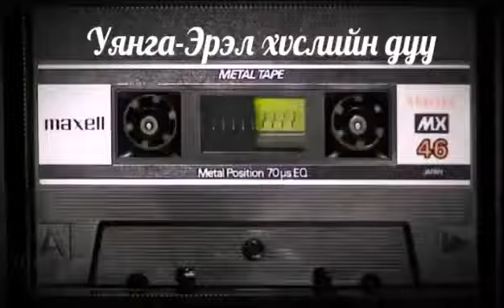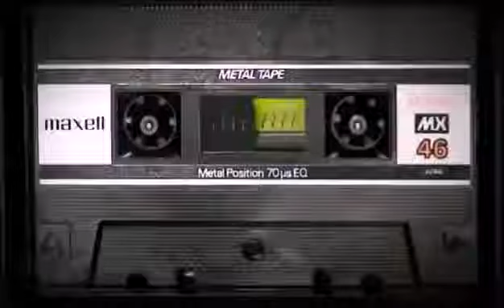Uyanga-Erel husliin duu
Уянга-Эрэл хүслийн дуу